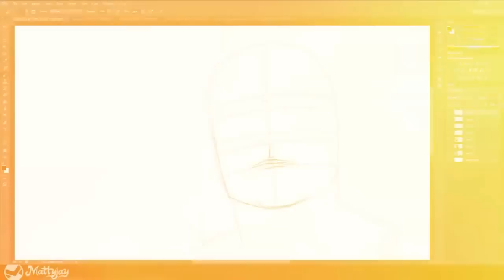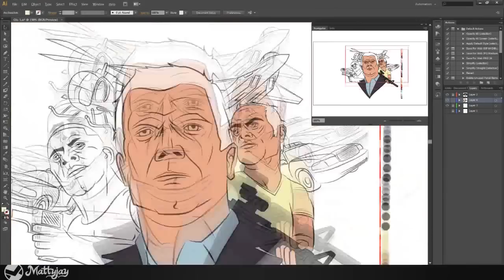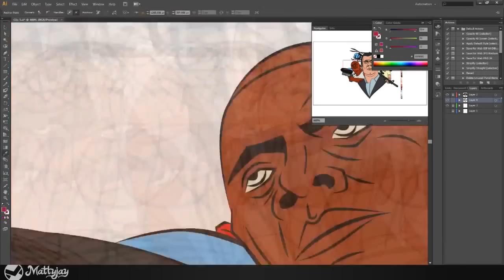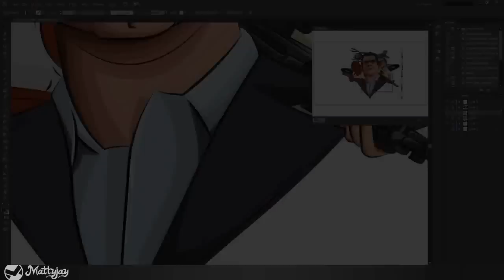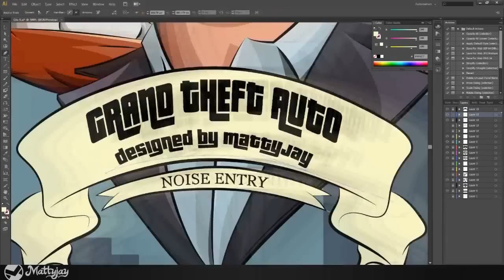Grand Theft Auto V - Speed art ( Illustrator CS6 ) | CreativeStation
This video is made by: Mattias Johansson

RU:
Это видео создано: Mattias Johansson